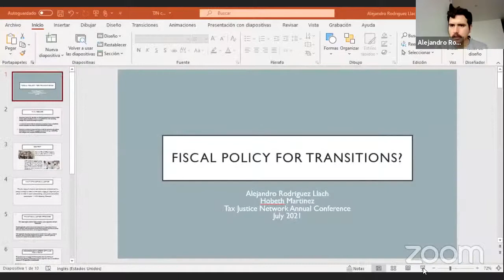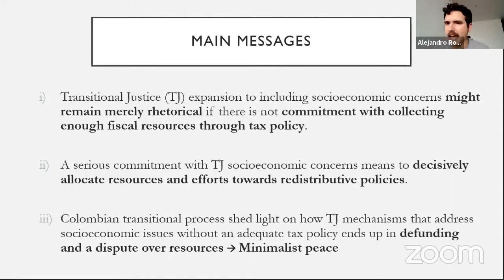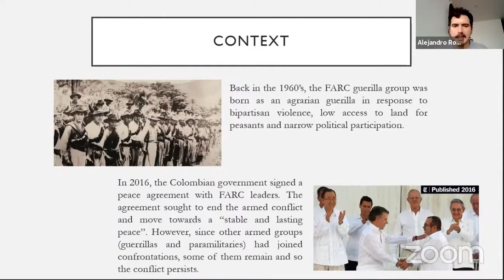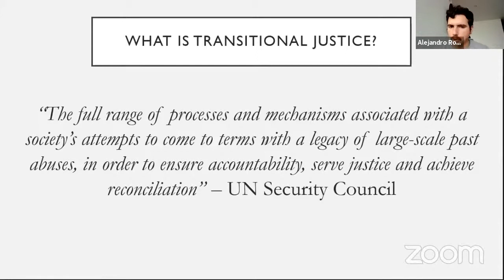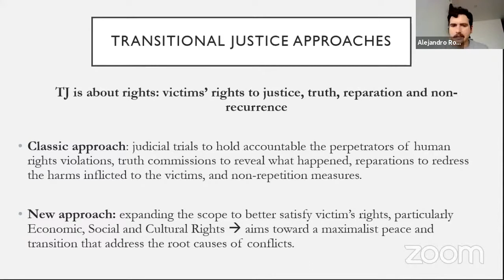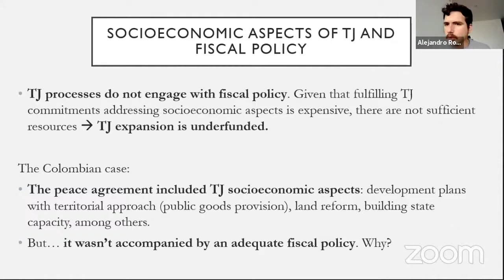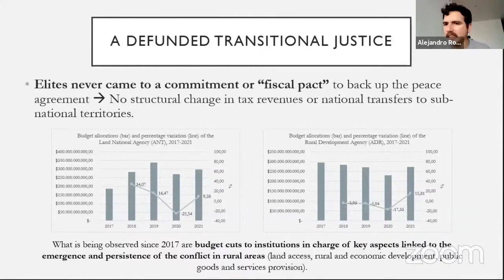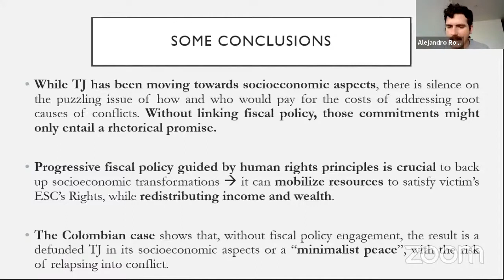Tax justice and rights instruments: National and regional approaches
The first paper in this session attempts to understand the relevance and importance of the fiscal structure embedded in the Colombian state, including the progressivity or not of the tax system, and how these factors intersect with transitional justice processes, economic and social inequalities and the underpinning political economy. In the second paper, Asha Ramgobin interrogates the duty to pay tax, both as it is defined and understood, and the corresponding obligations within the African human rights system. She goes on to examine possible contradictions in provisions contained within the African Charter on Human and Peoples' Rights 1986 and the potency in strengthening  African unity and solidarity against foreign economic domination.

Speakers

Asha Ramgobin, Executive Director, Human Rights Development Initiative

Alejandro Rodríguez. Principal researcher, Centre for the Study of Law, Justice and Society (Dejusticia)

Ignacio Saiz, Executive Director, Center for Economic and Social Rights (CESR)

Mario Guzmán Fredes, Researcher and Lawyer, Capacidad Contributiva